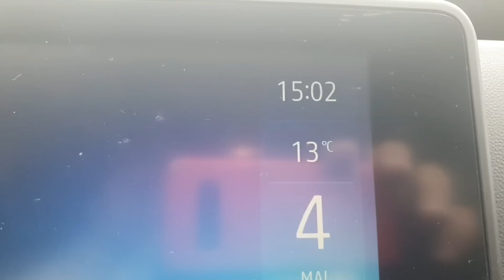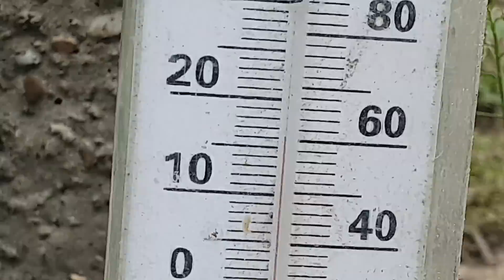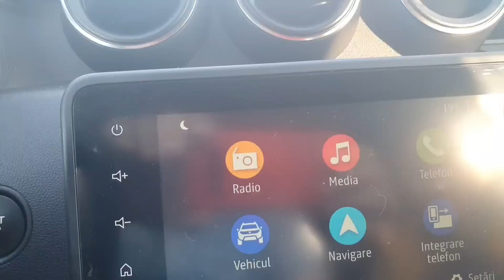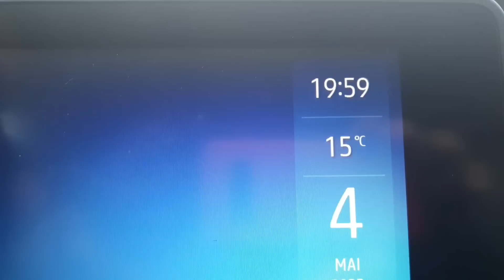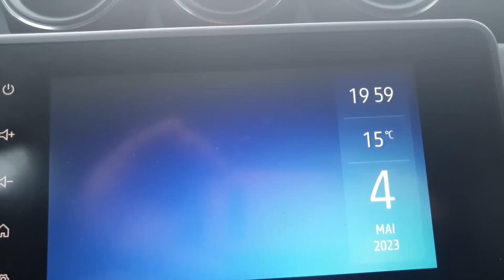Am dat lovitura la rapiță !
viata de artist...